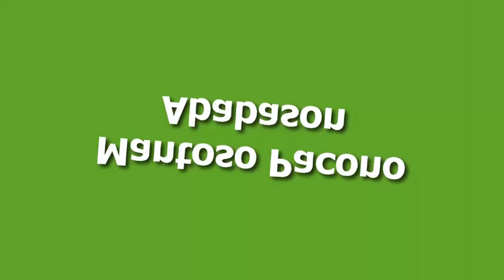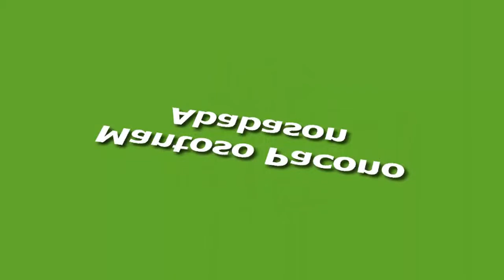Italian Riviera Trip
Italian Riviera Trip - The Italian Riviera, or Ligurian Riviera (Italian Riviera ligure) is the narrow coastal strip which lies between the Ligurian Sea and the mountain chain formed by the Maritime Alps and the Apennines. Longitudinally it extends from the border with France and the French Riviera (or Côte dAzur) near Ventimiglia (a former customs post) to Capo Corvo (also known as Punta Bianca) which marks the Eastern end of the Gulf of La Spezia and is close to the border with Tuscany. The Italian Riviera thus includes nearly all of the coastline of Liguria. (Historically it extended further to the west, through what is now French territory as far as Monaco.)

Enjoy Your Italian Riviera Trip!